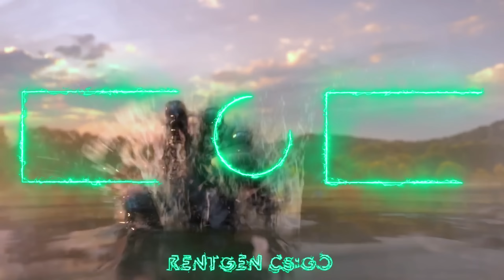PROS STRS & CASTERS REACT TO CADIAN MAD PLAYS!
✔️ Use code "RENTGEN" and get 0.5$ for FREE.
PROS, STRS & CASTERS REACT TO CADIAN CRAZY PLAYS!
🔔Don't forget turn your notification to see next video.